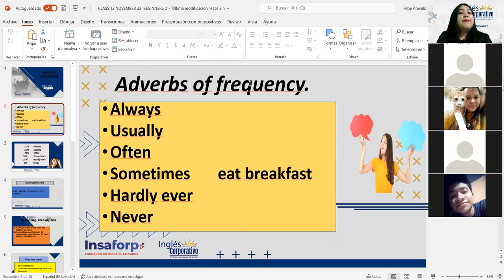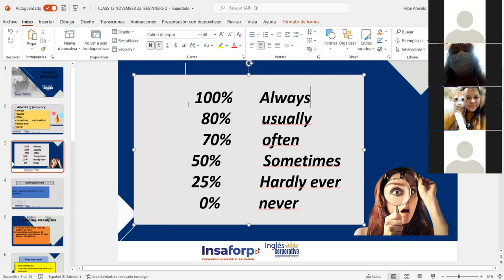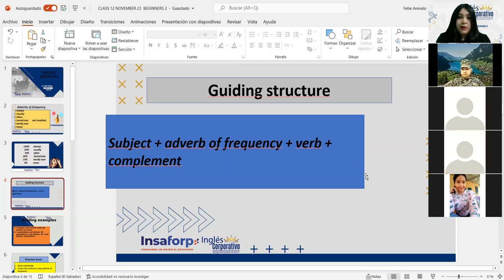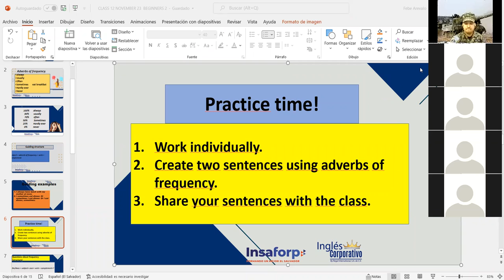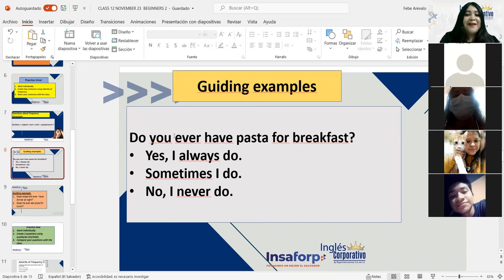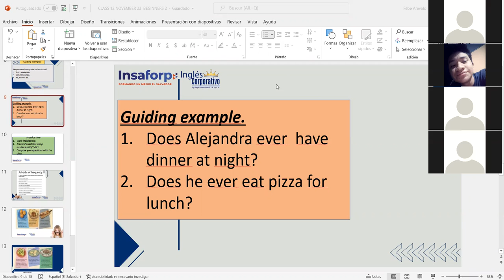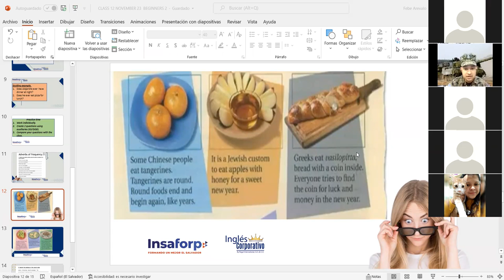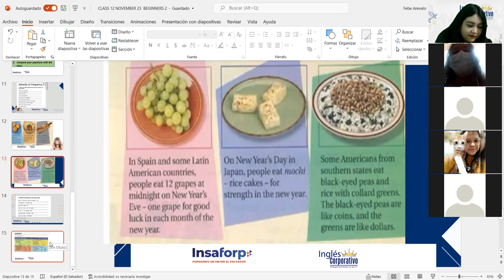Ingles Corporativo-Adverbs of frequency practice. Class#12,day#12.